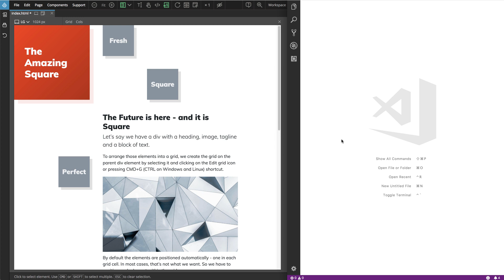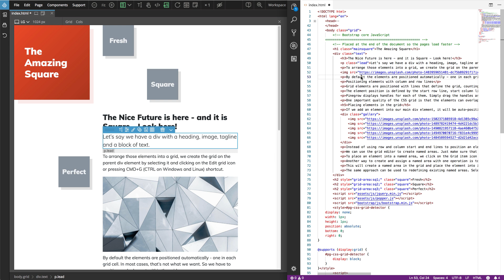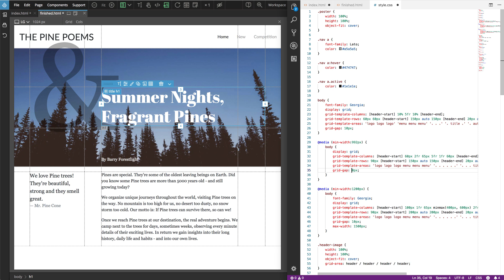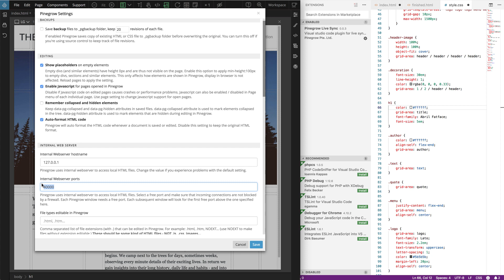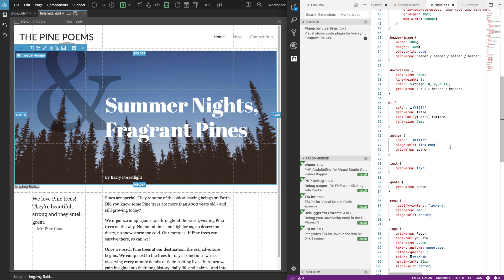Pinegrow + VS Code - The Perfect IDE for the Web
This Visual Studio Code plugin enables live editing with Pinegrow Web Editor. Changes done in Pinegrow are synced to VS Code and vice versa.

Pinegrow is a powerful web editor that lets you visually build Bootstrap, Foundation, WordPress and plain HTML websites.

Pinegrow 2.9 or newer is required.

Live editing in concert:

All edits are live-synced between VS Code and Pinegrow, without having to save changes first.

Navigate the code visually:

Elements selected in Pinegrow are highlighted in VS Code.

Control Pinegrow from VS Code - Use the context menu or keyboard shortcuts to:

* Select an element in Pinegrow with Cmd+Alt+P on Mac, Ctrl+Alt+P on Win / Linux
* Open the page in Pinegrow with Cmd+Alt+O on Mac, Ctrl+Alt+O on Win / Linux
* Refresh the page in Pinegrow with Cmd+Alt+R on Mac, Ctrl+Alt+R on Win / Linux

Edit HTML and CSS files

Live sync works for HTML (or other types that are listed among editable types in Pinegrow's settings) and CSS/SASS/LESS files.